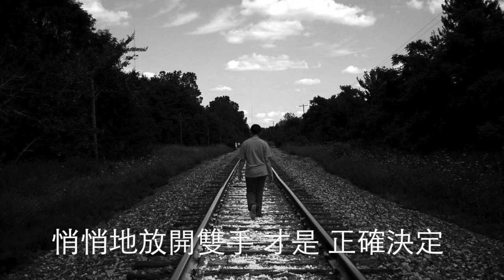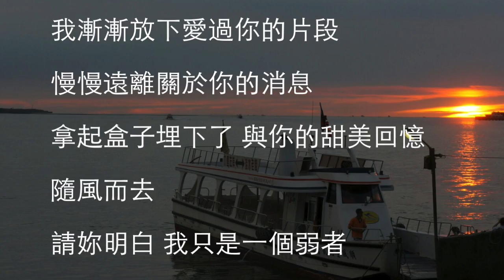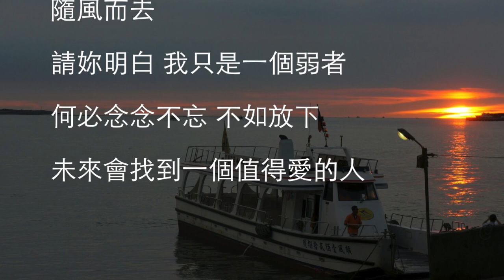《一個人的回憶》 國語原創作品｜Jody Fong演唱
一個人的回憶
曲、編、監：Lee Zion
詞：Krisa Keung
主唱：Jody Fong

有些愛  不斷在記憶裡徘徊
有些人  不在身邊卻在心扉
記得嗎  扔了嗎  我曾送的吉他
時間卻倒數我們的分離

偷偷地改變自己迎合你
默默地在你身邊守護你
原來這一切無法忘記
悄悄地放開雙手 才是 正確決定
知道嗎，現在的我有多傷心

每當返回到一個人的地方
冷冷清清就像一座空城
屋子盡是你影子 和你的甜蜜回憶 難以抹去
明明知道 你只是一個過客
何必煎熬自己 手不放開
誰像金魚一樣 只有七秒記憶

呆呆地望著灰藍色的天
慢慢地習慣沒有你的夜
只剩下鋼琴 默默陪我
當初為何要 欺騙我說 永不分離
你的情，早已放在別人心裡

假裝什麼沒發生 吉他已殘缺
只剩下屬於我一個人的回憶

我漸漸放下愛過你的片段
慢慢遠離關於你的消息
拿起盒子埋下了 與你的甜美回憶 隨風而去
請妳明白 我只是一個弱者
何必念念不忘 不如放下
未來會找到一個值得愛的人

就讓我忘了那一個人的回憶

Maskoff
脫下面具，讓我們的音樂，進入你內心的世界！